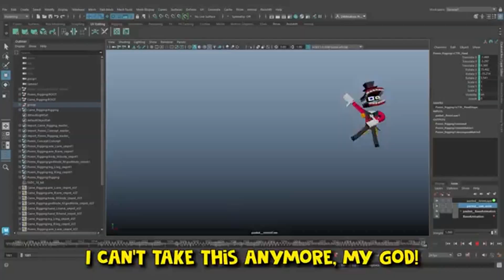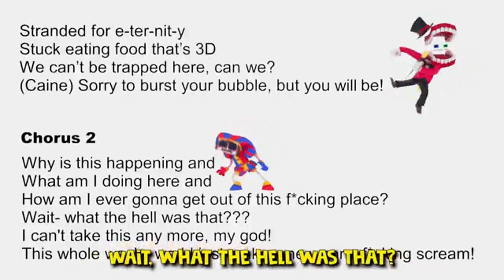"Wacky World" Instrumental/By zam